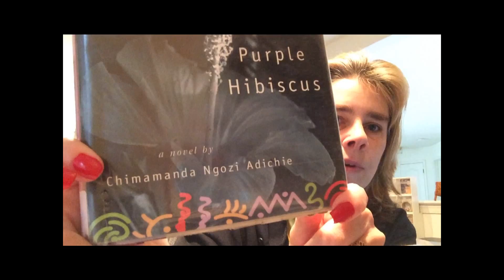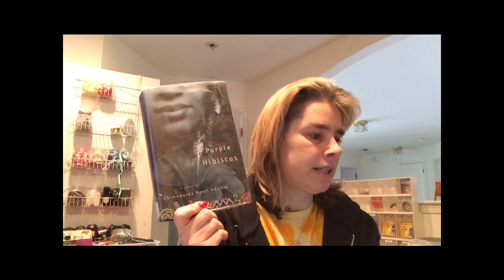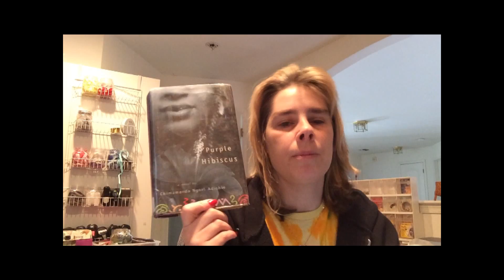Review Continent Read a thon Africa Purple Hibiscus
Continent Read-a-thon

mom2triplets04